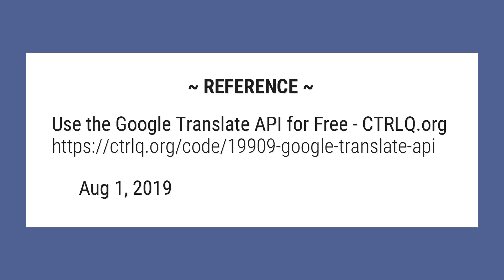Can I use Google Translate API for free?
Use the Google Translate API for Free. The official Google Translate API is available for businesses only but you can use Google Apps Script to create your own Google Language Translation API without having to pay the enterprise license fee.